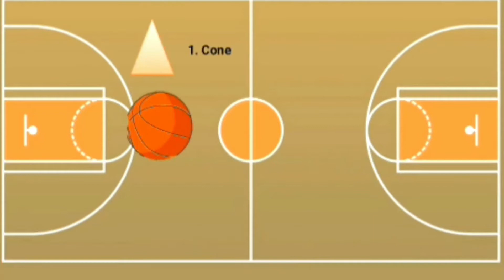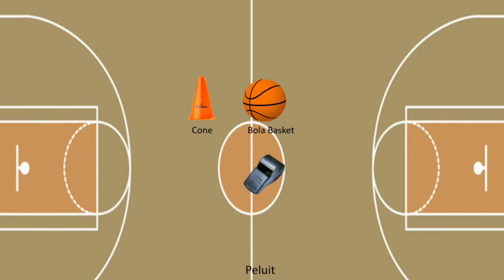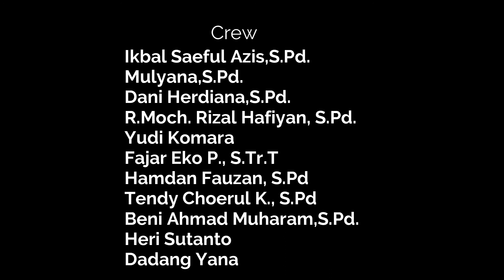PJJ KELAS 12 || POLA PENYERANGAN - HADA NUGRAHA,S.Pd.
POLA PENYERANGAN - HADA NUGRAHA,S.Pd.